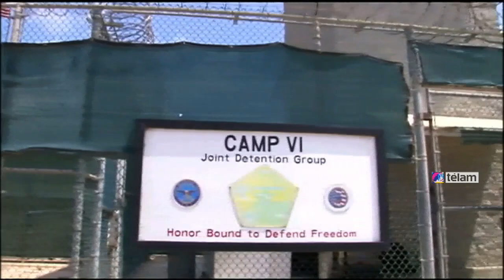Tras su llegada a Uruguay, los ex presos de Guantánamo prometieron brindar "sólo buena voluntad"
Así lo afirmó Abdelhadi Omar Faraj, uno de los ex presos de la prisión estadounidense en Cuba, en una carta al diario montevideano El País en la que también agradeció al presidente José Mujica por la acogida en su país.

Los seis ex prisioneros de la cárcel de Guantánamo que llegaron ayer a Uruguay se comprometieron a brindar “solo buena voluntad” en su nuevo país, según afirmó uno de ellos en su primer contacto con la prensa.

“Brindaremos solo buena voluntad”, dijo Abdelhadi Omar Faraj, uno de los ex presos de la prisión estadounidense en Cuba, en una carta al diario montevideano El País en la que también agradeció al presidente José Mujica por la acogida en su país.

En la carta, enviada a través de su abogado en Nueva York, Ramzi Kassem, Faraj, de 39 años, cuenta sus orígenes en Siria, su viaje a Irán en busca de trabajo y luego su paso a Afganistán.

También narra su huida a Paquistán, su arresto y entrega a militares de Estados Unidos y su traslado a Guantánamo el 8 de junio de 2002, de acuerdo con el texto que reprodujo hoy el periódico. Al final de la carta Faraj, agradece a Mujica su “acto noble de solidaridad” y su “compromiso” de tratarlos “como seres humanos plenos, en vez de actuar como otro carcelero”.

También valora las gestiones de la embajadora de Estados Unidos en Uruguay, Julissa Reynoso.

En el último párrafo de la nota, Faraj se revela hincha de la selección uruguaya de fútbol: “He seguido durante mucho tiempo a la Celeste y tenía la esperanza de echarle porras desde Uruguay durante la última Copa Mundial. Aunque esto no resultó posible, ¡espero poder seguir sus logros con el pueblo uruguayo en la próxima Copa América!”.